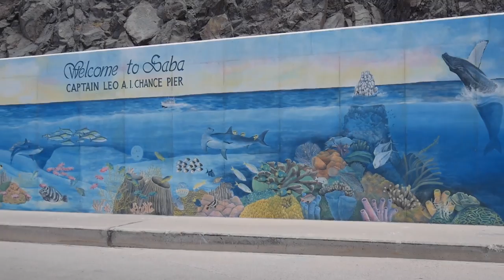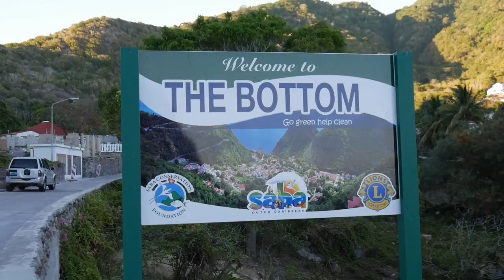Sailing Ile Forchue, St. Barths & Saba - Ep. 51 RAN Sailing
Johan's cool sister and her boyfriend join us aboard RAN and together we sail to the uninhabited island, Ile Forchue and then St. Barths and Saba. Saba is such a cool island! It's literally a huge volcanic cone sticking up from the ocean and the island has the coolest name of their villages, Hells Gate, the Bottom and Windwardside. We hitchhike around the island, hike to the top of the island and get soaked in the volcanic tide pools. Enjoy!

Buy an "Escape to Danger" t-shirt with Johan or another cool t-shirt from Johan's sister's clothing brand!

We are a Swedish couple who wanted a different kind of life. So we moved aboard our sailboat RAN, a custom built aluminium Beason 40, and untied the lines in the middle of the Swedish winter and started to sail south along the coast of Europe. There is no set route and we will go where the wind and our minds take us.

A huge thank you to our Patrons for making this video possible! We love making inspiring videos and to share our adventure with you and with your support we can keep the videos coming!

00:00 Breathe - Johan Borjesson
01:58 Tangerine (Instrumental Version) - Johan Svensson
02:53 Going Home Alone (Instrumental Version) - Johan Glossner
04:30 Whip - Da Tooby
06:21 Late Nights - Johan Borjesson
13:01 While You Can (Instrumental Version) - Martin Hall
14:31 Basement Isle - Axel Ljung
16:28 Wah De Gwaan - Martin Carlberg

Film gear:
- Rode NT-USB Voice Over Mic
- GoPro Hero3+
- DJI Phantom 3 Advanced drone

Love,
Malin & Johan